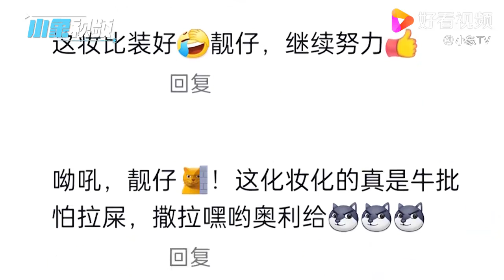沈阳一高校男生上化妆课，妆容夸张堪比特效，完美打造烟熏妆